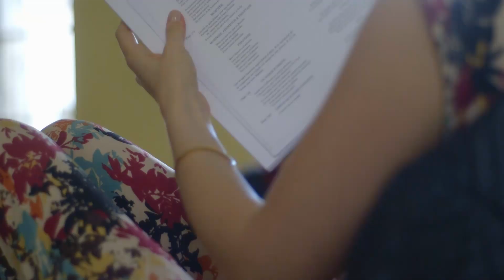l'Opéra du Roy, d'abord le travail du texte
Le Cortège d'Orphée

direction artistique : Anthony Lo Papa

réalisation : Arche Production Noé Michaud